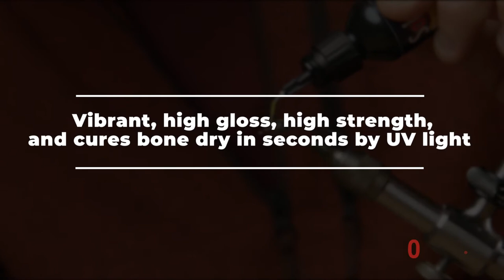Solarez Bone Dry Colors (UV cures in seconds)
Cures in Seconds when Exposed to UV Light!

Customize your tackle with custom bone dry colors!
  • Ultra Low Viscosity
     • High Strength / Tough
     • Cures Bone Dry in Seconds by UV Light
     • High Gloss
     • Vibrant Colors
     • Great for Accents / Hot Spots / Triggers

Similar great performance as our famous “Bone Dry” product yet in colors: Ideal for accents and hot spots. Great filament / fiber / substrate wetting provides colors with outstanding anchor and structural adhesion. Perfect for Perdigon flies!